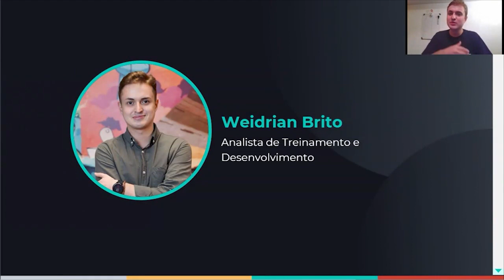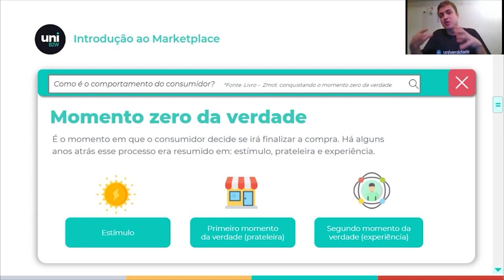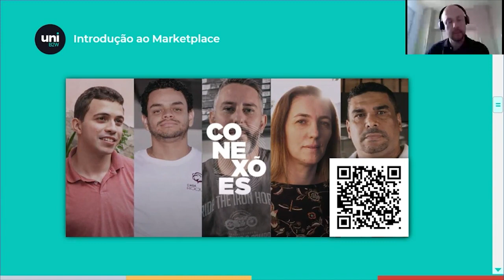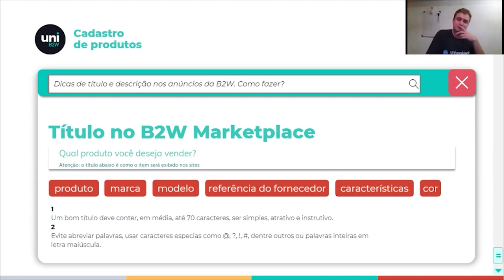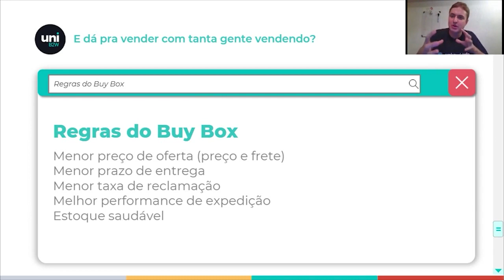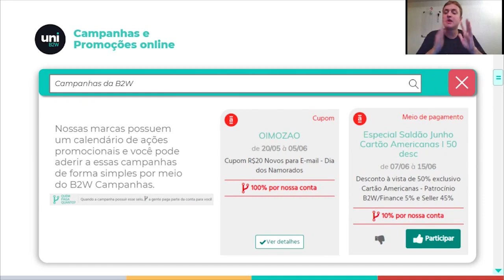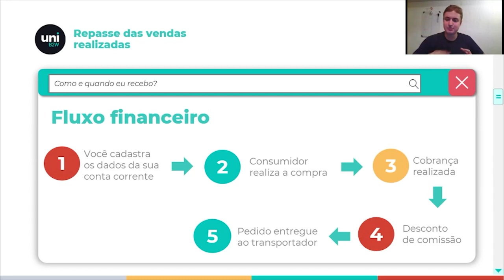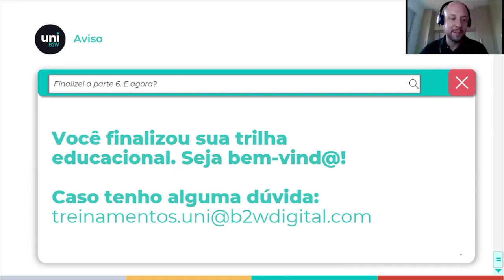Farma | Acabou de montar seu e-commerce com marketplace?